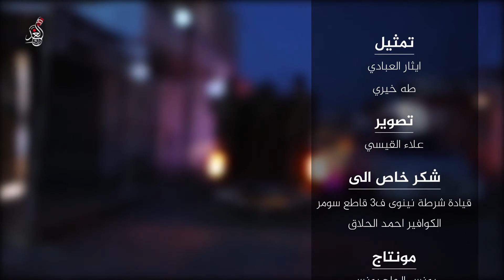مخالفة التعليمات الصحية سيعرضك لخطر الاصابة بفايروس كورونا